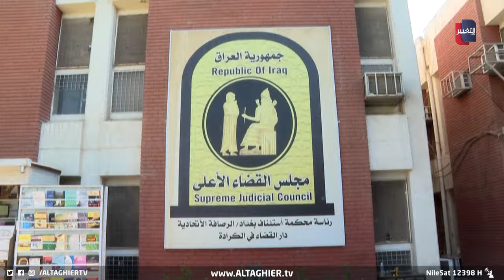فائق زيدان يكشف مصير القاضيات العراقيات | تقرير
بمناسبة الاحتفاء باليوم الدولي للقاضيات، جدد رئيس مجلس القضاء الأعلى فائق زيدان الالتزام بتطوير واقع عمل القاضيات العراقيات والاستمرار بالعمل على الخطة الاستراتيجية لزيادة أعدادهن في القضاء.
موقع قناة التغيير الفضائية  الالكتروني